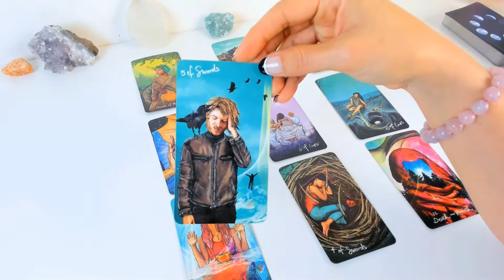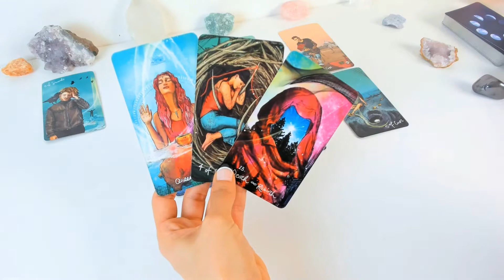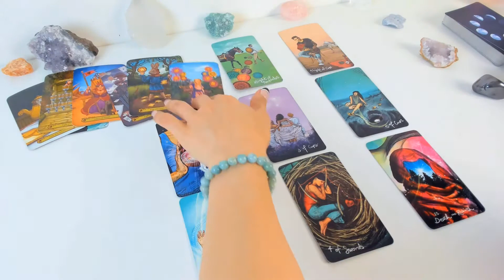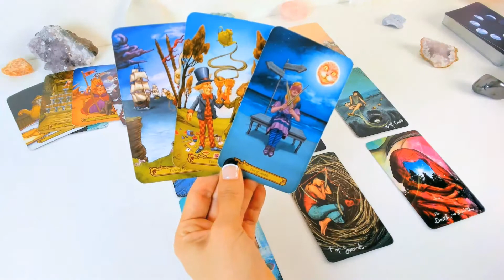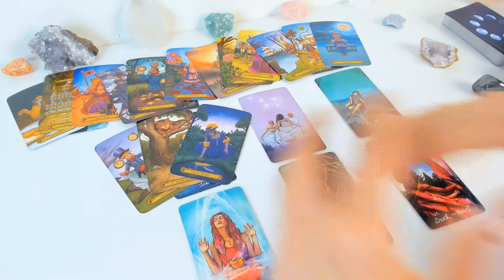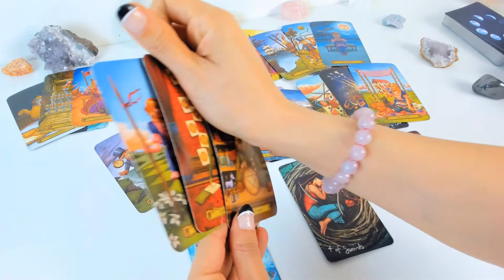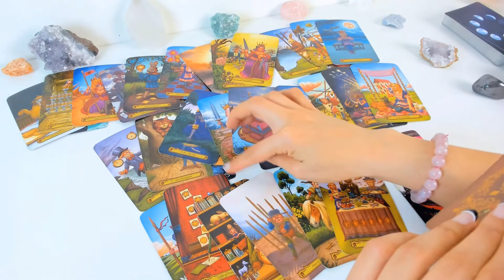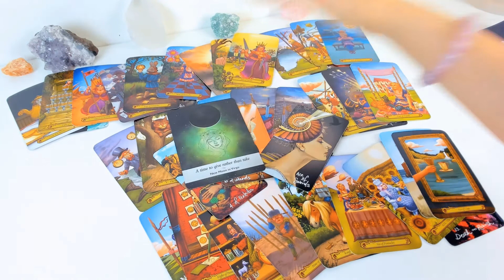Aquarius| Listen up Aquarius! This is a BIG shift starting NOW| March 14-20 Weekly Tarot Reading